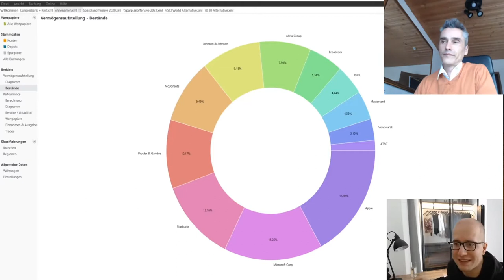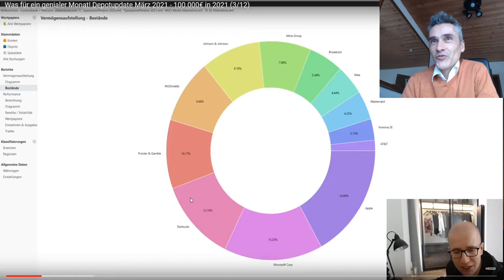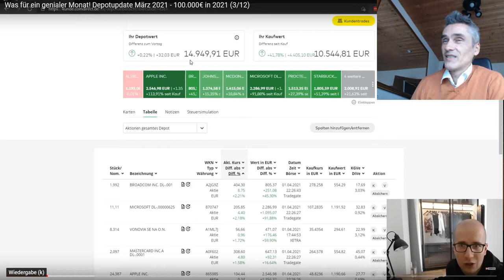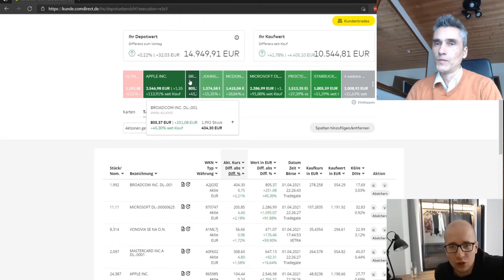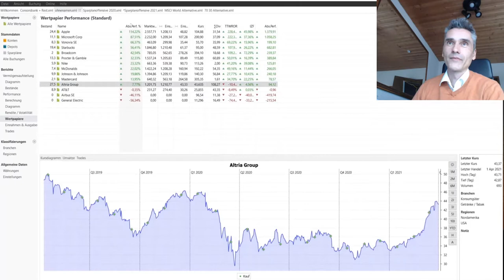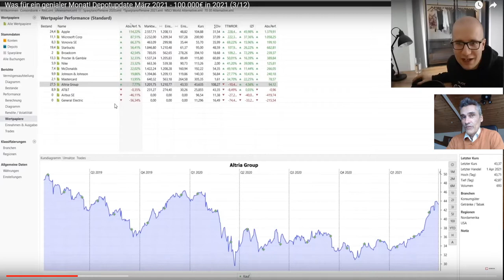Für 100.000 Euro 2021 Aktien kaufen 💥 Genie oder Wahnsinn ❓ Reaktion Nr. 4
Ist 2021 das richtige Jahr nochmal mit Aktien Investments Vollgas zu geben? Deine Meinung würde mich interessieren. Meine erfährst du im Video.. 💥 Dein Aktiendepot Vergleich 2020 - Wertpapierdepot-Empfehlungen - Depot kostenlos eröffnen❗